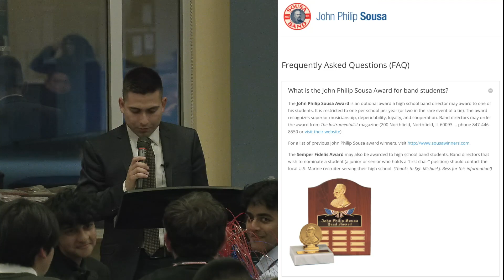DHS Music EOY Banquet 2024 John Philip Sousa Award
00:00 About the Award
00:58 Abby Harman
01:43 Radley Rutledge